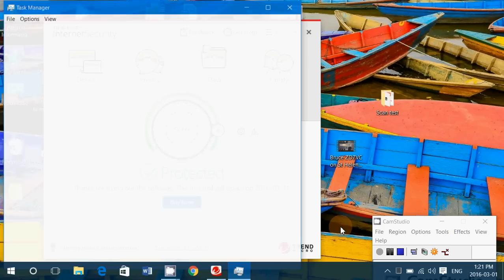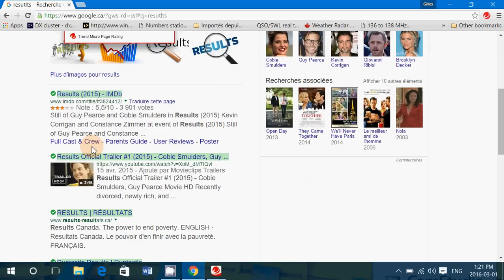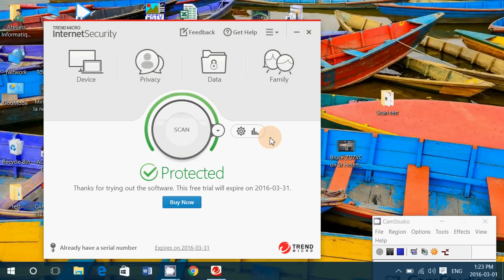Windows 7 8.1 10 Trend Micro Internet Security test and observations march 2016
Trend Micro Internet Security, my tests and observations for this 2016 version of the antivirus software